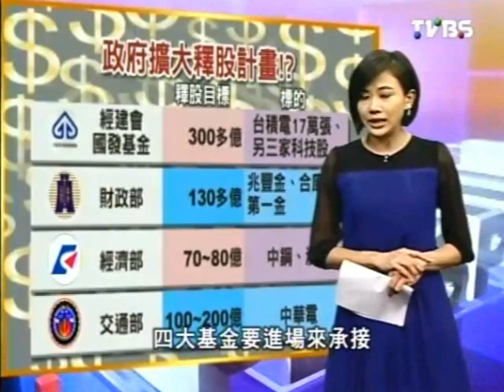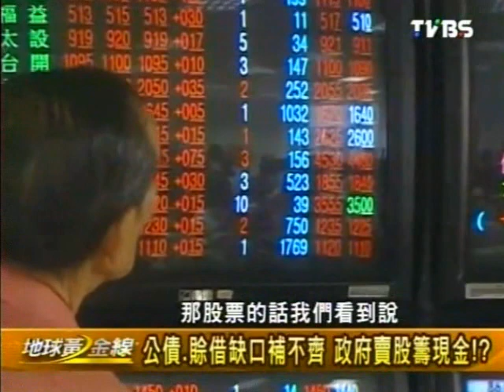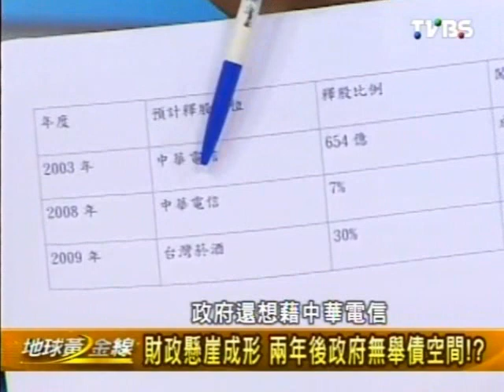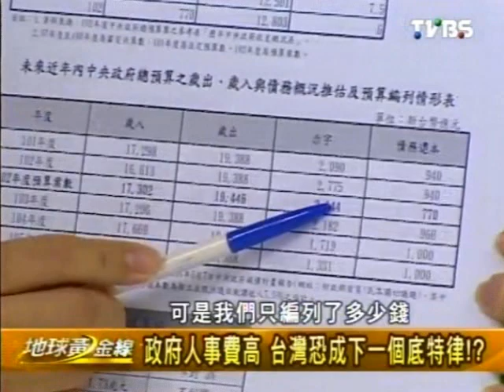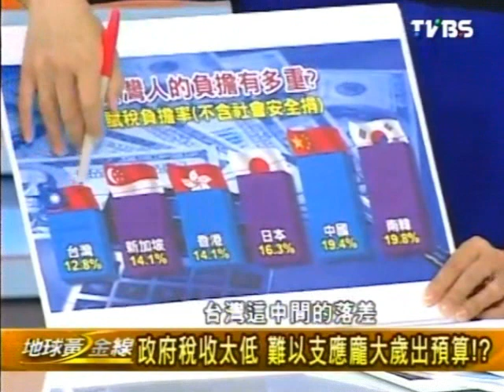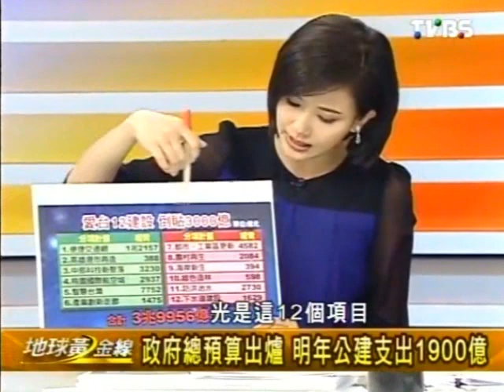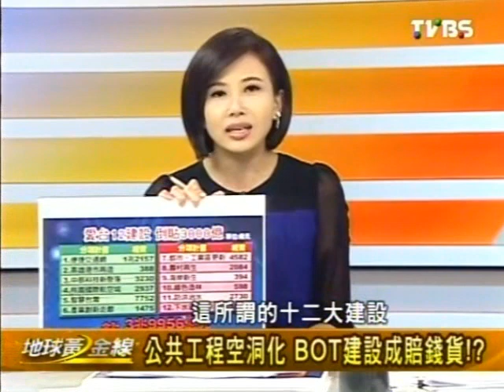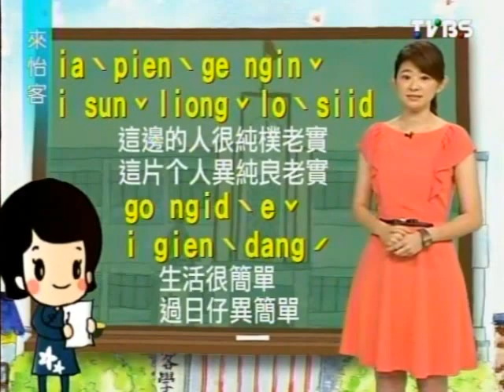地球黃金線 2013-08-13